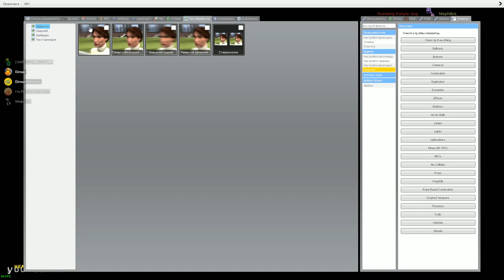АНИМАТРОНИКИ ГОНЯЮТСЯ ЗА ЧЕЛОВЕКОМ ПАУКОМ FNAF ► Garry's Mod